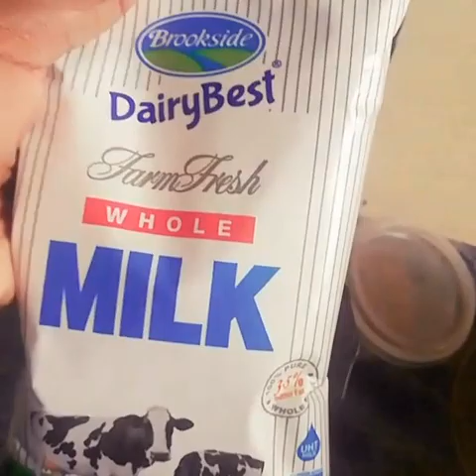Cabitaanka lugu naaxo o naafaqeysaan avocado malab xulbada ii xabxabka